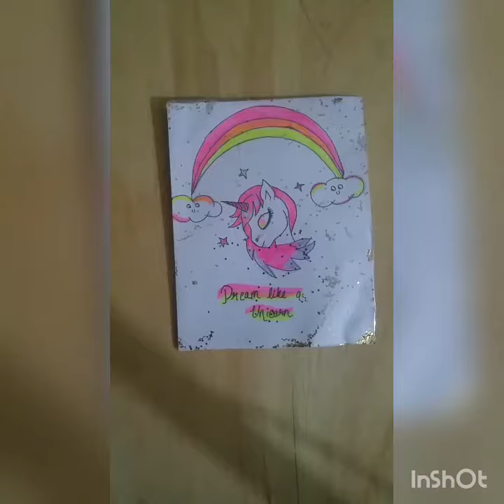how to make a letter F decoration girly(Verstile Alpha)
hi guys this is decoration
hope u like it
i want 15 likes on this video
for that last diy